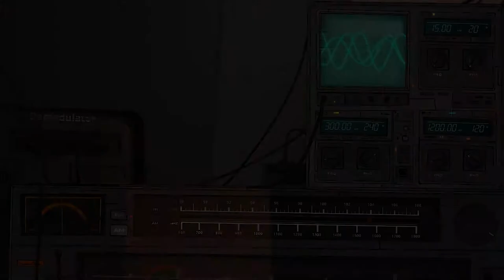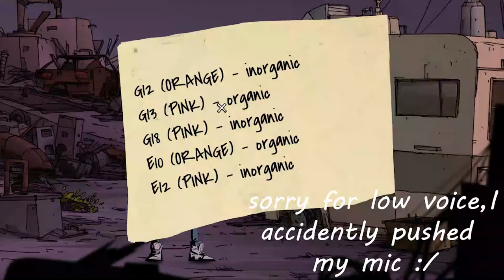More Puzzles YAY!!! | Unforeseen Incidents - Part 2 | Let's Play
Unforeseen Incidents is a classical style interactive mystery set in a beautifully hand-painted world. Join Harper Pendrell and experience a challenging investigation, smart dialog and a rich cast of characters in this thrilling adventure game.

An unknown disease is spreading across the country, and between them a scientist, a reporter and a reclusive artist hold the key to stopping it. A perilous journey awaits, and every step brings Harper closer to a cabal of dangerous fanatics. Before he knows it, he finds himself in a fight for the future of humankind armed only with his trusty multi-tool.

Can Harper find the courage to expose the truth and prevent an epidemic, even if it means succumbing to contagion himself?

DEVELOPER: Backwoods Entertainment, Application Systems
                        Heidelberg